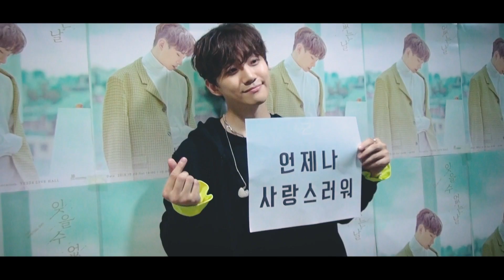2PM JUNHO Concert "JUNHO THE BEST IN SEOUL" Teaser Video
2PM JUNHO Concert "JUNHO THE BEST IN SEOUL" Teaser Video